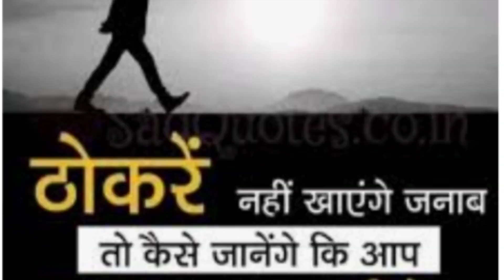problem solving session. how can solve the problem?@gwalvanshig.s.foundation2778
problem solving session. how can sopve the problem?‎@gwalvanshig.s.foundation2778  ‎@gwalvanshisir